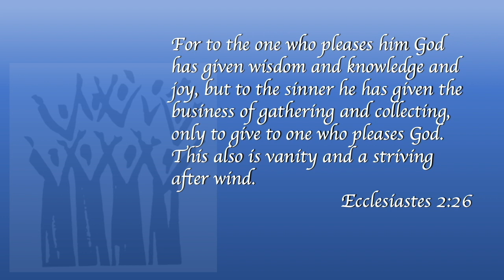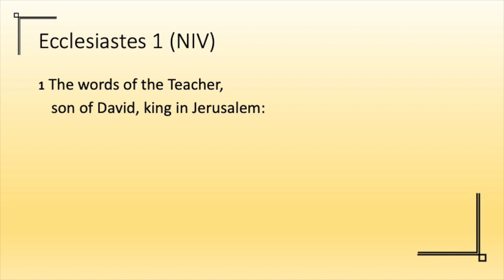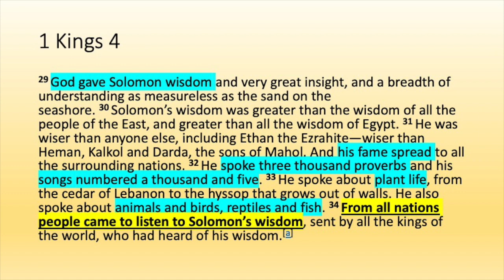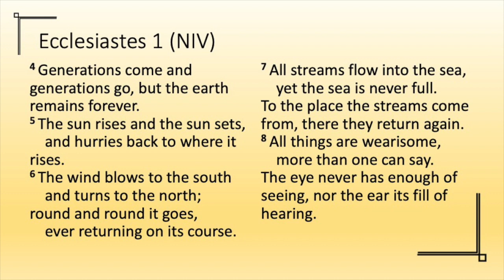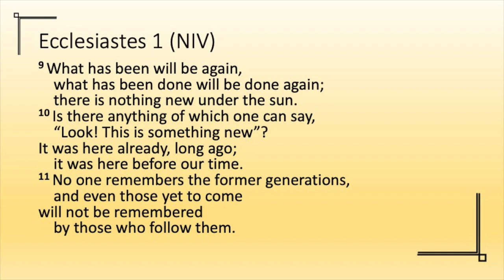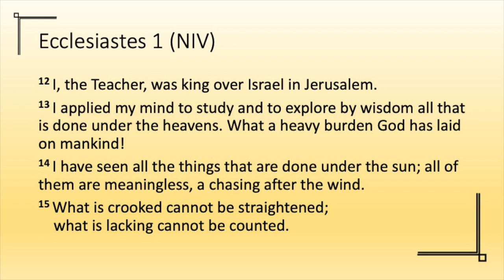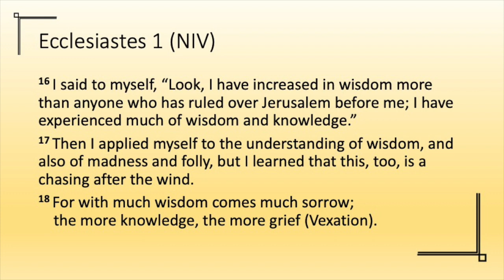Revival Centre Church. Meaningless. Ecclesiastes 1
Revival Centre Church
English Service 19 July 2020
Pastor John Toh